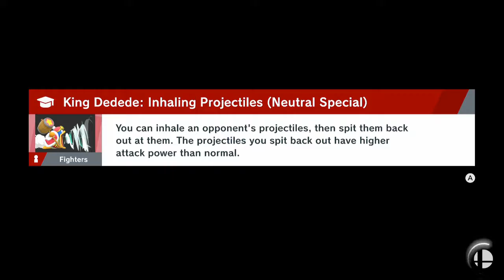Narcissa (Palutena) vs Spinach (Simon)